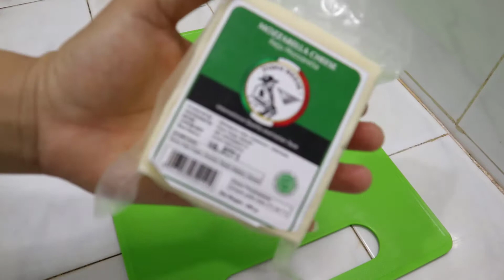ROTI TELUR PANGGANG || MENU SARAPAN UNIK DIJAMIN PRAKTIS, MUDAH DAN ENAK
ROTI TELUR PANGGANG

BAHAN
2 lembar roti tawar
2 butir telur
1/2 blok keju mozarella atau beberapa iris (sesuaikan selera)
secukupnya margarin
secukupnya parsley kering
secukupnya boncabe
sejuput garam dan lada bubuk

CARA MEMBUAT
1. siapkan roti dan olesi dengan margarin hingga rata, kemudian tekan permukaan tengah roti hingga terlihat seperti cekungan berbentuk persegi
2. kemudian masukkan telur lalu bumbui dengan garam dan lada bubuk
3. taburi diatasnya dengan parsley kering kemudian boncabe
4. beri irisan keju mozarella di pinggir roti
5. panggang roti kedalam oven dengan suhu 180-200 derajat selama 20 menit (menyesuaikan oven masing-masing)
6. setelah matang, sajikan rotitelurpanggang selagi hangat

NB: Disini saya menggunakan oven tangkring ya.. jadi untuk suhu dan lama memanggang sesuaikan aja dengan oven masing-masing. Jika sama-sama menggunakan oven tangkring, tipsnya harus rajin memutar loyangnya, supaya matang dan warnanya merata.